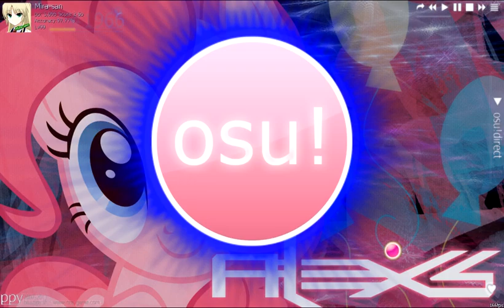Song background as menu background. (osu! Feature Request)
Just a preview. ^^.

suggestion back in 2012/2013